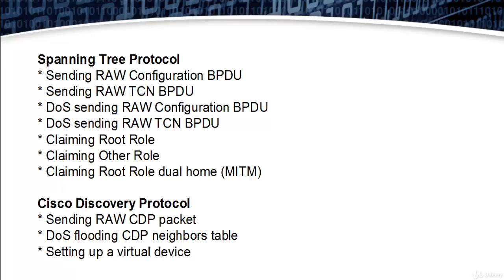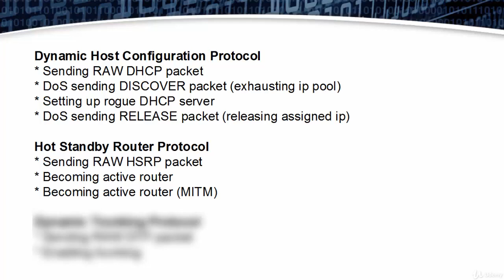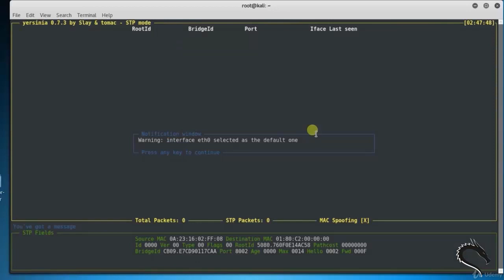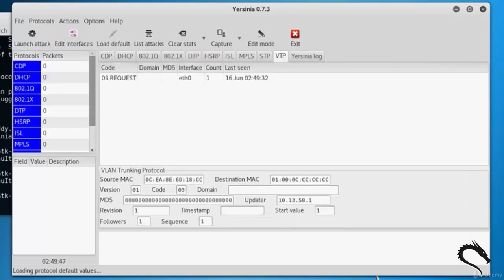Yersinia tool in Kali Linux - Ethical Hacking course